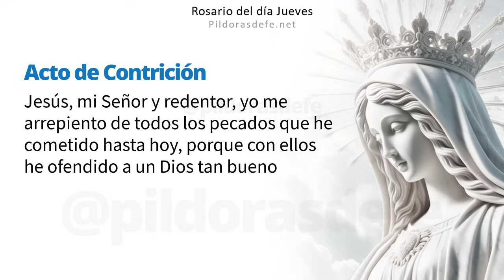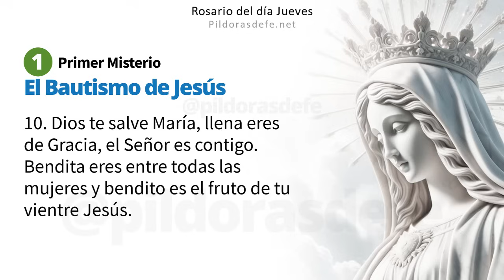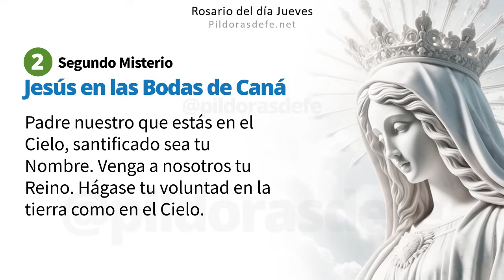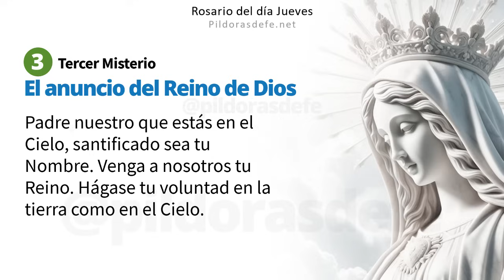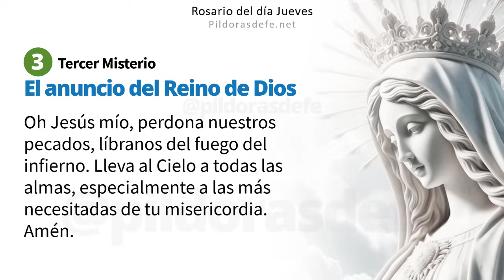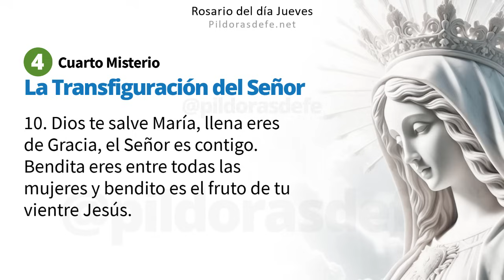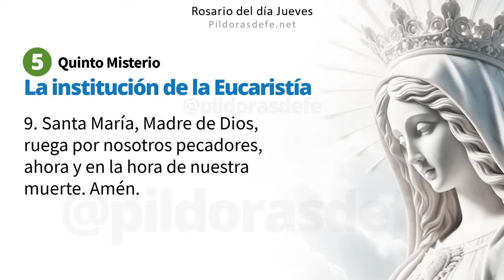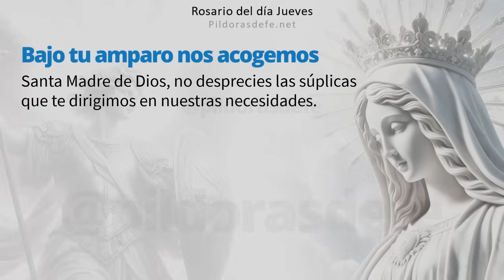El Rosario del Día Jueves: Misterios Luminosos, 1 de Agosto 2024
Únete para Rezar el Rosario del Jueves con los Misterios Luminosos, para el 1 de Agosto, 2024: Este video te guiará paso a paso, ofreciendo paz y reflexión espiritual. Ideal para comenzar tu día con fe y devoción. Rosario del día Jueves y Misterios Luminosos con Subtítulos, escribe tus Intenciones para orar por ti. Comunidad rezando los unos por los otros a través del Santo Rosario. pildorasdefe pildoras Con los Misterios del Santo Rosario de hoy, invoquemos la Intercesión de nuestra Madre. Escribe tus peticiones de oración en los comentarios.

Esta Completa Guía, paso a paso en video, para Rezar el Rosario del Día Jueves, ofrece una profunda meditación y lecturas que te ayudarán a comenzar tu día con una perspectiva espiritual renovada.

Rosario del día Jueves.

00:00 Introducción al Rosario
01:23 Primer misterio  El Bautismo de Jesús en el Jordán
07:16 Segundo misterio: Jesús en las Bodas de Caná
13:17 Tercer misterio: El Anuncio del Reino de Dios
19:07 Cuarto misterio: La Transfiguración del Señor
25:05 Quinto misterio: La Institución de la Eucaristía
31:10 Oración de la Salve
31:56 Intenciones del Santo Padre.
33:00 Oración a San Miguel Arcángel
33:31 Oración Bajo tu amparo

Acompáñanos en el rezo del Santo Rosario del Jueves, con esta guía completa paso a paso, enfocado en los Misterios Luminosos. Esta oración diaria es perfecta para fortalecer tu fe y encontrar consuelo espiritual. Escribe tus intenciones y únete a nuestra comunidad de oración.